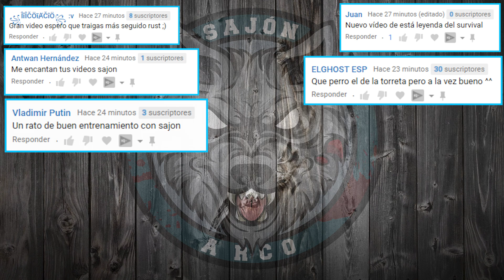MENUDA LOCURA CON LAS GRANADAS EN LA GRANJA 🚜 | Last Day on Earth: Survival | SajonArco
Menuda locura con las granadas en la granja, parecía más fácil poder lanzar algunas pero es un poco difícil. En este caso no verás como pasar la granja, más bien una visita exprés. Como muchos de ustedes ya saben, el pase de la primera temporada está al caer.

Miniatura y vídeo creado y subido por SajonArco.